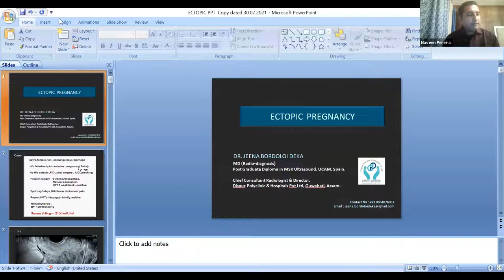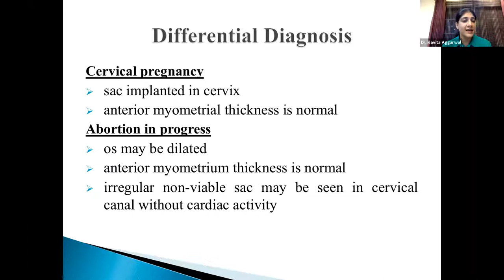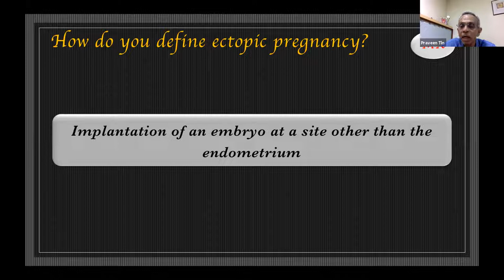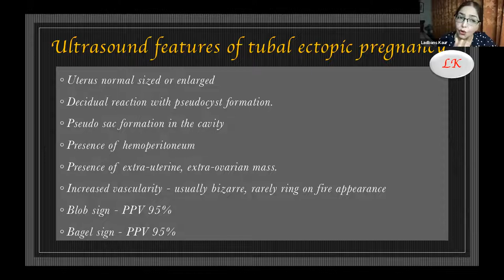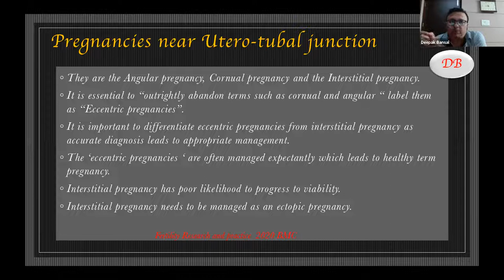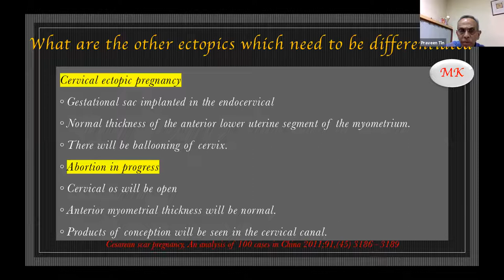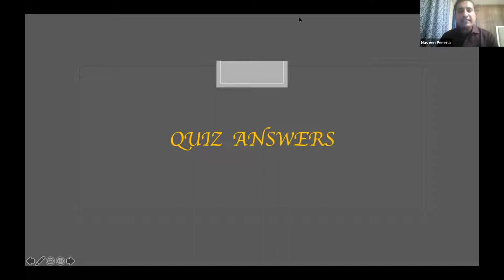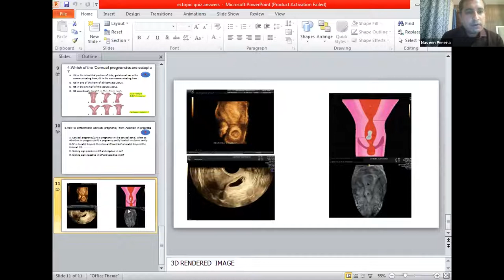Ectopic Pregnancy Evaluation: Putting Things in Place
Ectopic pregnancies though not in the realm of Fetal Medicine frequently fall into the lap of the Fetal Medicine specialist because of their superior imaging skills and overall reliability in solving problems in pregnancy. This webinar takes you through the entire gamut, their imaging, and management.